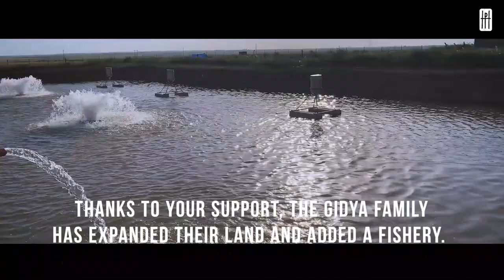Gidya Family - Help The Persecuted - Qaraqosh Iraq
From a young age, Haytham experienced suffering and tragedy, which he ended up blaming on God. But when he eventually accepted Jesus as his Savior, his life was redeemed, and his situation improved infinitely. With assistance from Help The Persecuted, Haytham and his family now stand as an example of hope and restoration in their community.